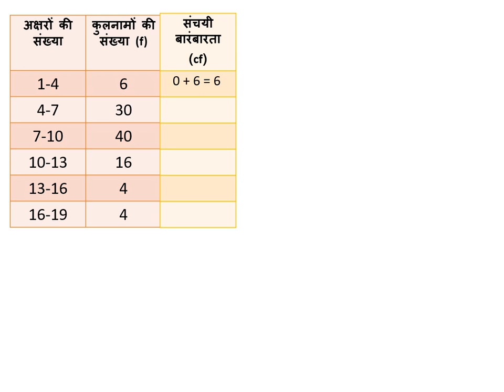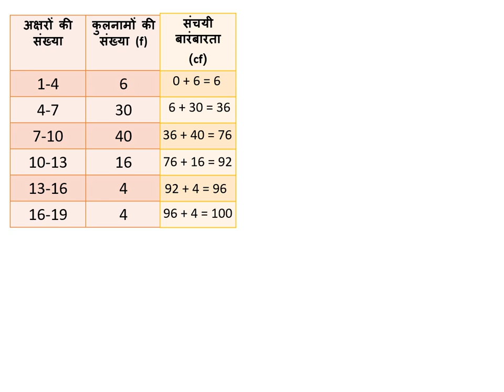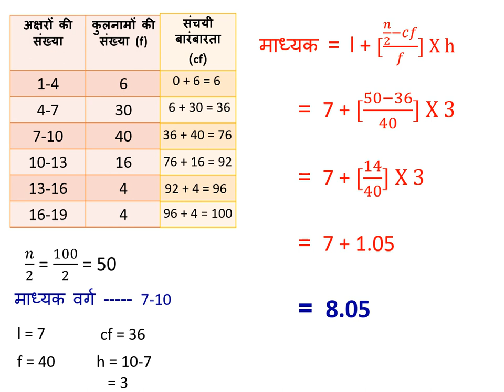CLASS 10 EX 14.3 Q6